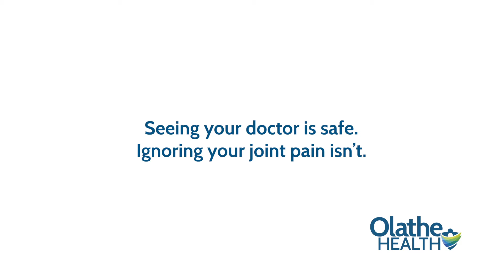Don't Let Your Joint Pain Become Debilitating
Seeing your doctor is safe. Ignoring your joint pain isn't.

Dr. Neel Jiwanlal, an orthopedic surgeon, says the biggest concern with prolonging your treatment is an orthopedic condition that could be worsening and could lead to debilitating pain. He feels comfortable bringing his family to receive care at Olathe Medical Center, and wants his patients to feel comfortable too.